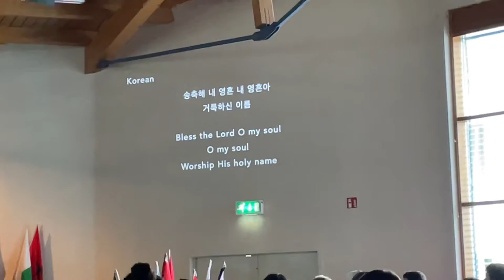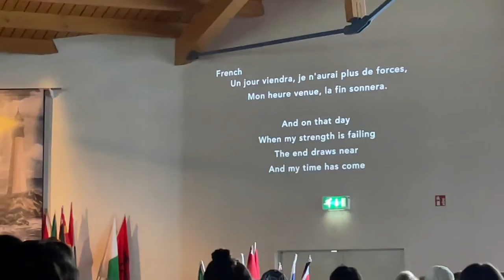Worshipping in 7 Languages